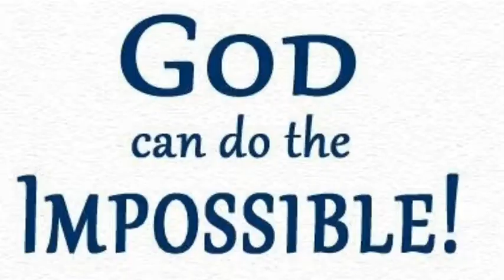Trucking Diva The Quest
She's on a mission y'all!! Determined to find the right company, with a CDL training opportunity for her husband & the right team set up. The question, "Will she find what she's looking for?"